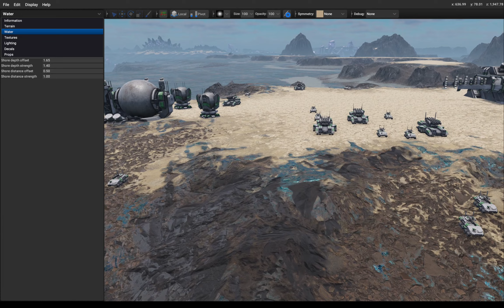WIP Pandemonium Isthmus | Sanctuary: Shattered Sun Map Creation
A quick view of the area with no water